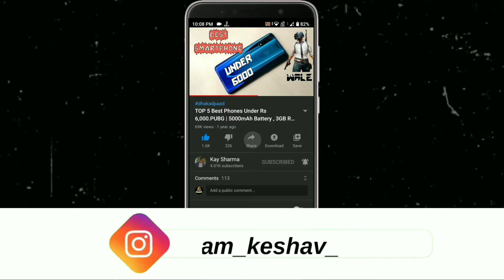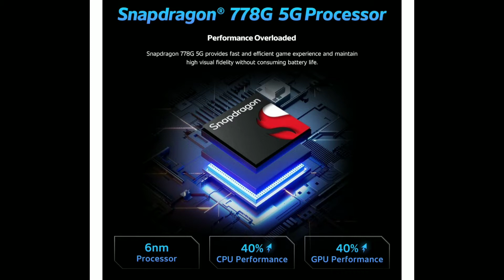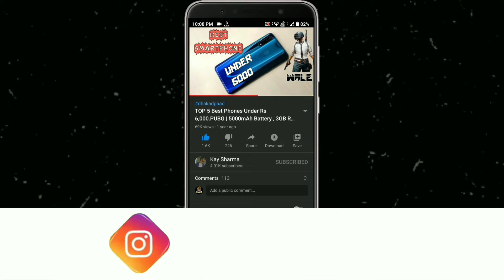Iqoo Z6 Pro - Hands On & First Look | India Launch Date, Price, Specifications | Specs. & Price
Majedaar Video

                               ꜱᴜʙꜱᴄʀɪʙᴇ Kre Or Jude 👑सल्तनत👑 Me

𝔹𝕦𝕤𝕚𝕟𝕖𝕤𝕤

_ᴊᴀɪʜɪɴᴅɪ_
_ᴊᴀɪʜᴀʀʏᴀɴᴀ_